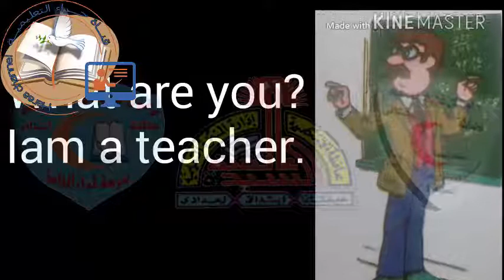03-E.now-unit 8-lesson 2 قناة_حراء_التعليمية # الاول_الابتدائى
03-E.now-unit 8-lesson 2 قناة_حراء_التعليمية # الاول_الابتدائى